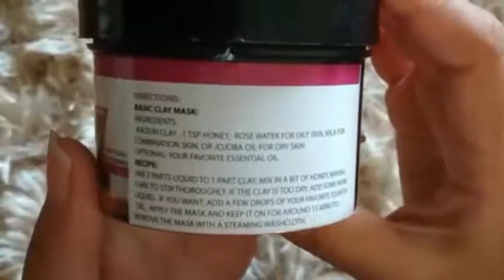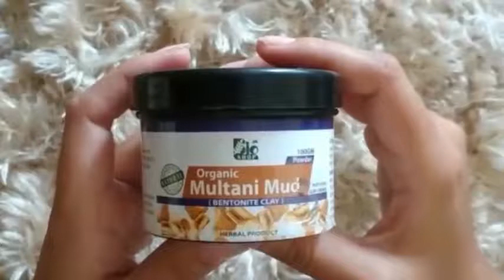3 Best Clay Mask|Koalin Clay Mask|Multani Mitti Mask|Charcoal Face Mask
3 Best Clay Mask|Koalin Clay Mask|Multani Mitti Mask|Charcoal Face Mask

Assalam-o-alikum,  My Name Is Saima. My channel is about health care health tips beauty tips home remedies .My goal are those woman and student female who are not familiar those simple remedies and treatment with fruit and vegetables and other.

I want to empower both male and female to give them knowledge about these things in Urdu or Hindi language for their convenience to learn about more asan gharelu ilaj health benefits of fruits and vegetables simple cure and treatments with ordinary things.

I know most of us cannot affords these expensive product for skin whitening
Acne blackheads pore etc. so my goal is to share those beauty home remedies and hacks that can be afforded anyone. That is my main purpose to sharing my videos so anyone can make these homemade remedies without any Hurdles. I hope you will like my creativity and ideas for beauty within us and for our skin as well.